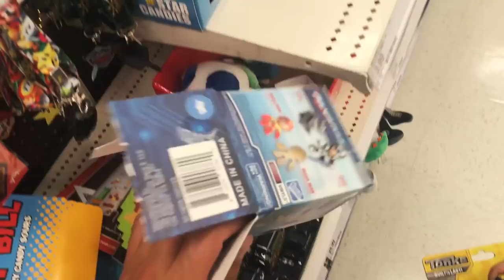Fam is gone! Time To Hunt again!!! Those SDCC DBZ Reveals tho!!!! Broly Funko Pop!!! WOOOT!